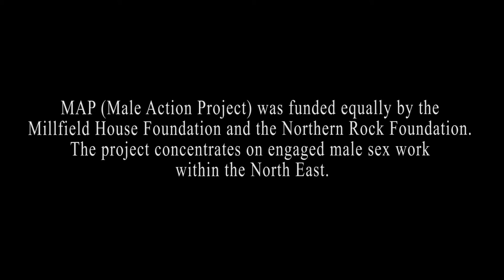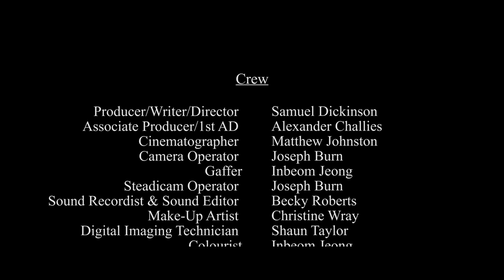Wither: A Sexual Exploitation Awareness Short Film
A short film by Stranded Bridge Media made for Changing Lives and the MAP project.

Directed by Samuel Dickinson (Leumas Media/ Stranded Bridge Media)

Starring Ric Hutton, Mark Burns, Rachel Otterson, Lois Donaldson, Sophie Dann and Natalie Cameron.